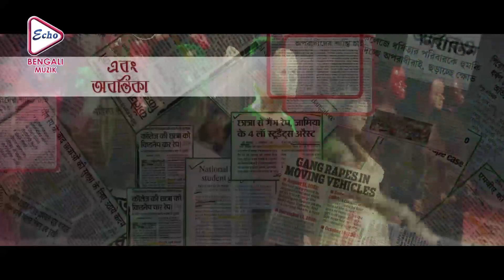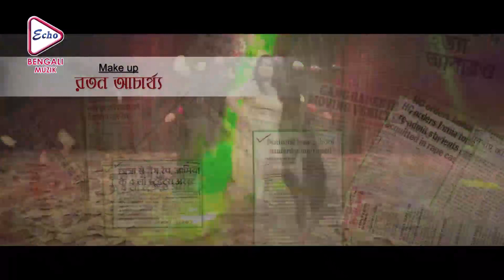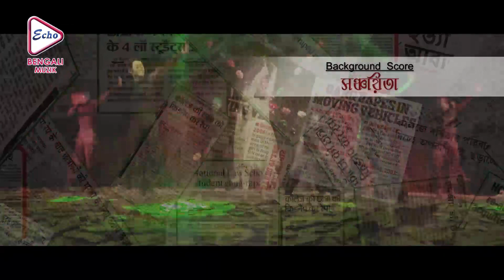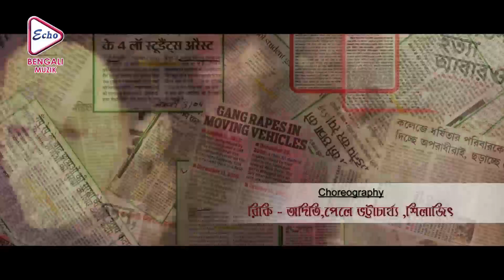JWALCHHE MANUSH | জ্বলছে মানুষ | OTAI LAST MMS | RAHUL | SHILAJIT | GAURAB | Echo Bengali Muzik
ECHO BENGALI MUZIK presents the Bengali Movie Song "JWALCHHEMANUSH" "জ্বলছে মানুষ" from bengali movie " OTAILASTMMS" "ওটাই লাস্ট মমস", directed by PELE BHATTACHARYA, starring: RAHULBANERJEE, SHILAJITMAJUMDER, SUPRIYADUTTA,GAURABCHATTRJEE, ETC.

Movie Credits :
✤ Song :- JWALCHHE MANUSH(জ্বলছেমানুষ)

✤ Movie :- OTAI LAST MMS(ওটাইলাস্টমমস)

✤ Cast :-  RAHUL BANERJEE, SHILAJIT MAJUMDER, GAURAB CAHATTRJEE,SUPRIYA DUTTA, ETC.

✤ Lyric :-  PELE BHATTACHARYA

✤ Director:- PELE BHATTACHARYA

✤ Language :  Bengali